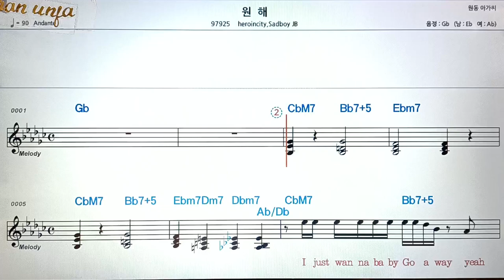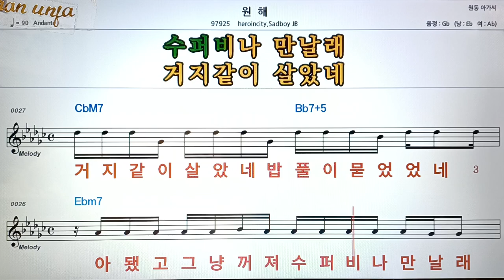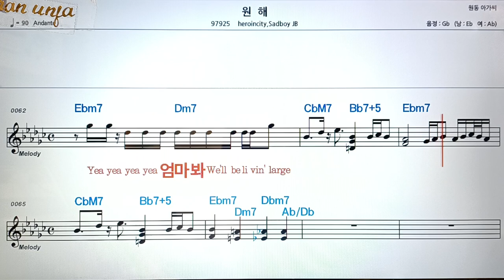원해/Heroinoity,,Sad boy👍악보, 코드,가사,Karaoke*가라오케 반주